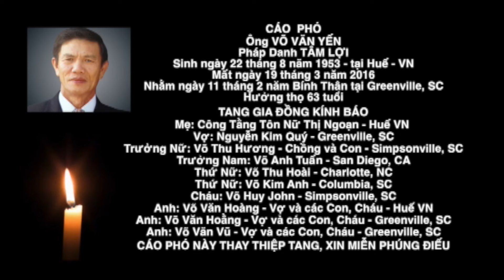Cáo Phó Gia Đình Ông Võ Văn Yến (1953-2016)